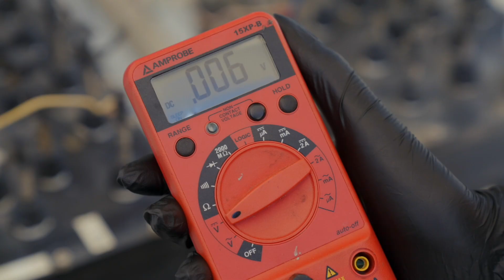Why We Need to Think about Waste Water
Treating wastewater from homes and businesses before it reenters rivers and oceans is vital for protecting wildlife habitats and preventing the spread of waterborne diseases.

Aquacycl’s BioElectrochemical Treatment Technology (BETT) makes treating industrial wastewater more affordable, more efficient, and less carbon intensive.